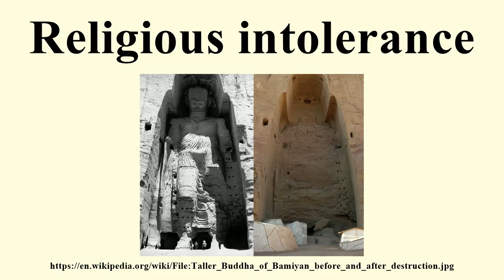Religious intolerance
Image-Copyright-Info
Author-Info:   Buddha_Bamiyan_1963.jpg: UNESCO/A Lezine; Original uploader was Tsui at de.wikipedia. Later version(s) were uploaded by Liberal Freemason at de.wikipedia. Buddhas_of_Bamiyan4.jpg: Carl Montgomery derivative work: Zaccarias (talk)

Image-Copyright-Info